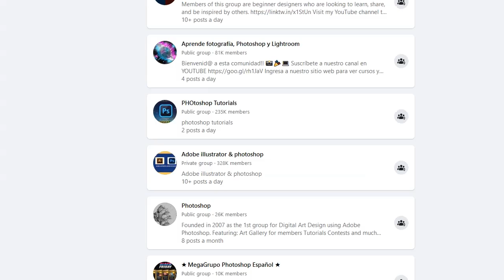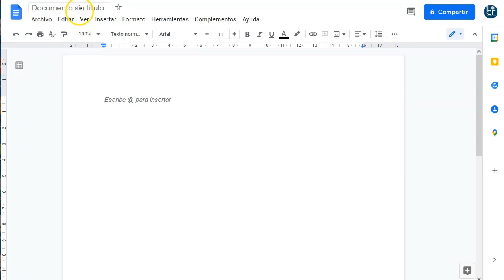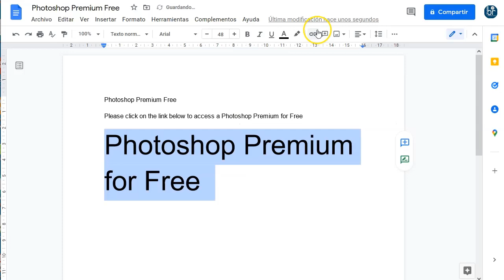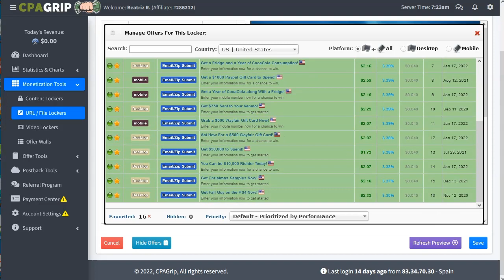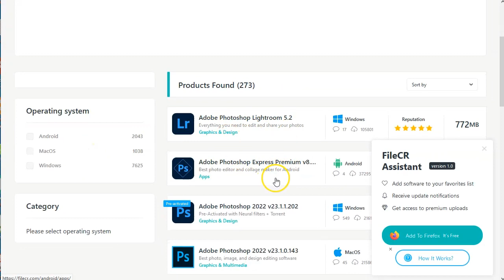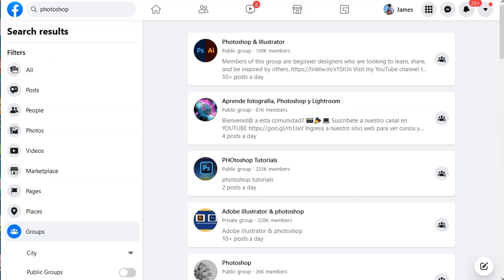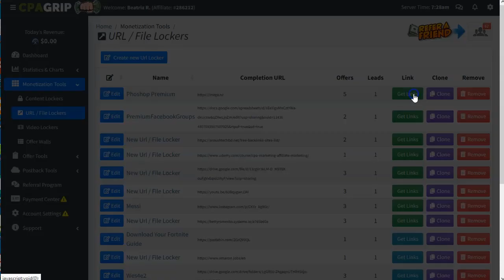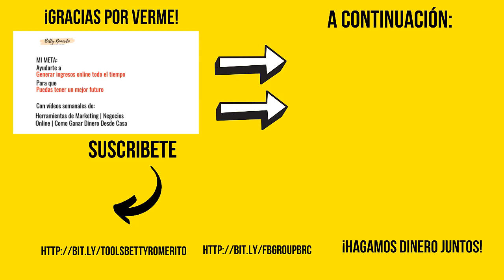500 semanales con Marketing CPA (...y un secretito 😉)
500 semanales con Marketing CPA (...y un secretito 😉)

Amigos, este video puede ser de esos especiales que cambian una vida. Vuestra vida.
Atentos con lo que vamos a ver hoy.
Esta estrategia super sencilla de Marketing CPA con el sistema content locker puede ser lo que os dé el empujón que hace falta para empezar a ingresar de verdad.

Atentos al video. Esta paso a paso para que no os perdáis.
Es realmente sencillo y la verdad bastante bueno para estar mucho tiempo disponible.
¡Tomad notas!

Atento marketer que además, el tráfico va a ser gratuito. Gratis, no te va a costar nada de nada. Y no sólo puedes usar lo que te digo, sino todo el tráfico social es bienvenido.

¡VAMO$!

Saludos
Betty Romerito

★★⚠️IMPORTANTE ⚠️★★